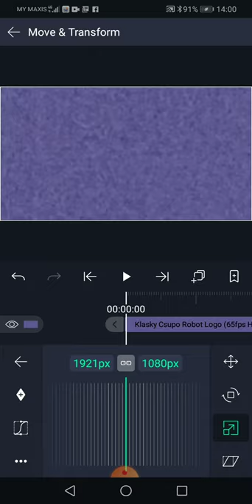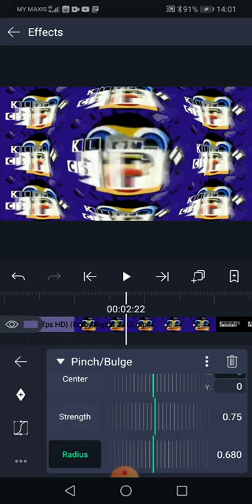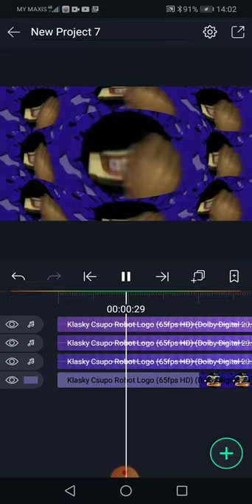How to Make G Major 439 On Alight Motion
Pitches:
0
-5
+7
+12